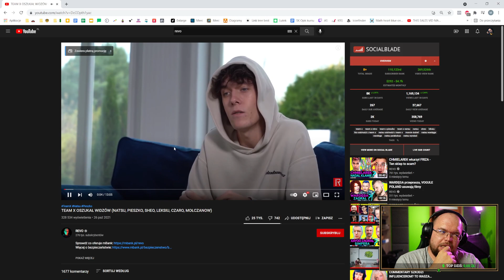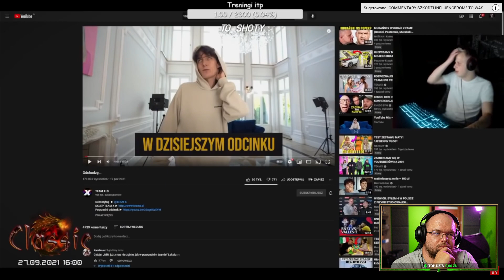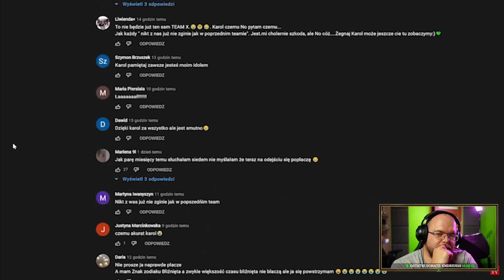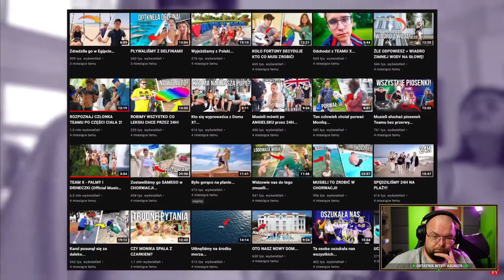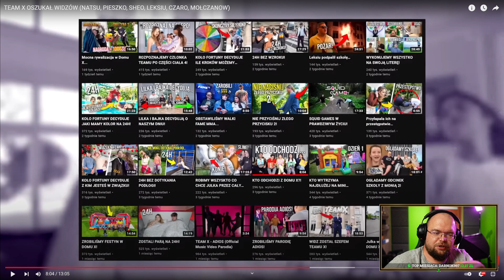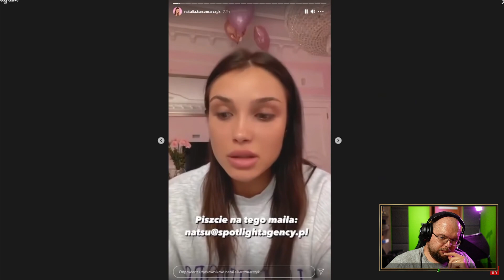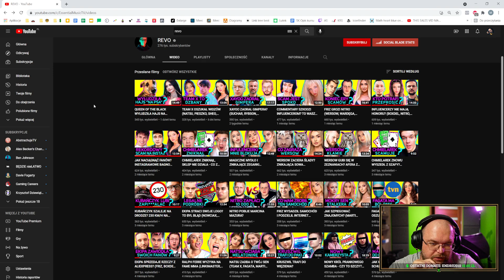Oglądamy dzbany z Team X - Przegląd YouTube